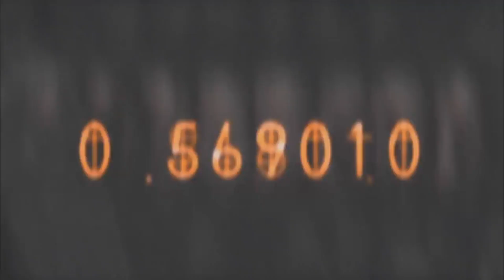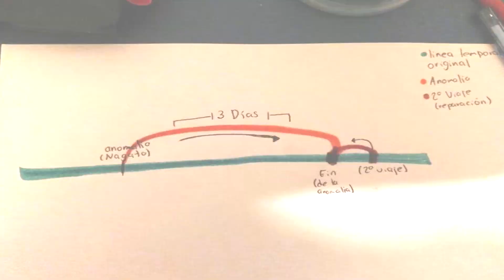Anime: Viajes en el tiempo | ¿Cuál es el mejor?